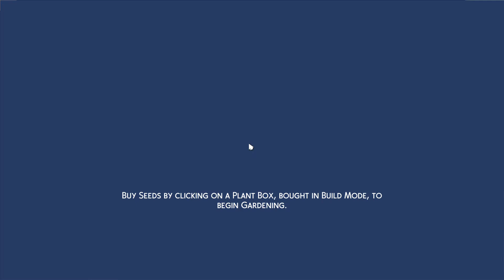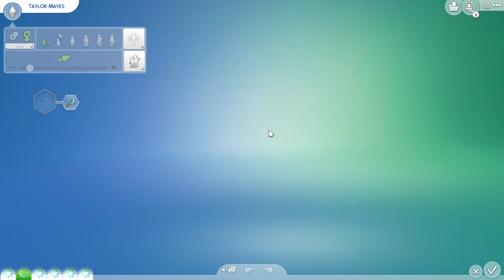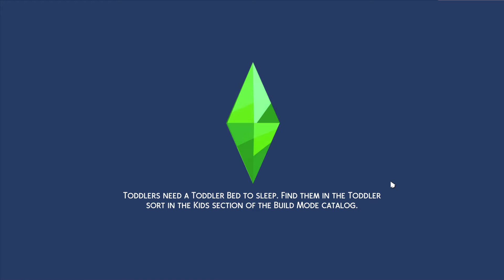Adopting after Wedding: Sims 4 Base Game Legacy Challenge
This is my first Sims Legacy. I may be a noob with this challenge. Basically I start with a sim who has 20k. The sim is suppose to make a family that last for 10 generations. I'm only going to use the base game so NO PACKS. I'm going to set the game to short lifespan to make it interesting. I'm going to make videos when I feel like. I'm NOT going to talk in the background.